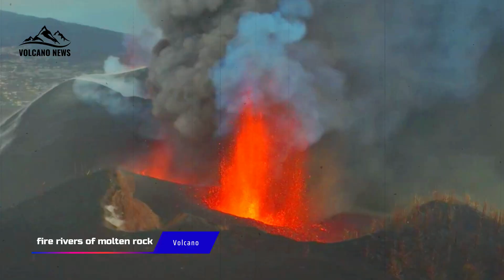Horrifying: Yellowstone supervolcano eruption Imminent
Yellowstone Supervolcano Update: Is Yellowstone Waking Up? What Science Tells Us About the Risk

Volcanoes have stirred human awe for thousands of years, with their bursts of fire and rivers of molten rock. Yet, beyond the familiar cone-shaped peaks lies a more silent, hidden danger—supervolcanoes. These colossal forces don’t rumble often, but when they do, the aftermath can reach across continents. Studying these sleeping giants offers not just fascinating science but also sobering warnings for the planet’s future.